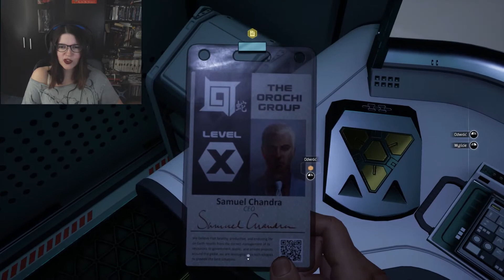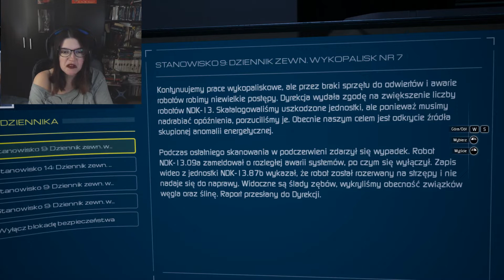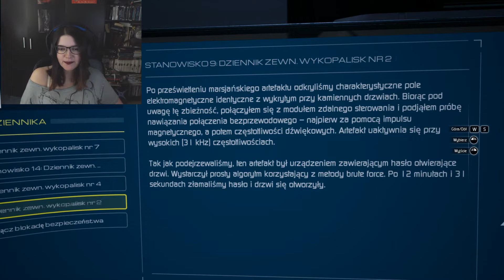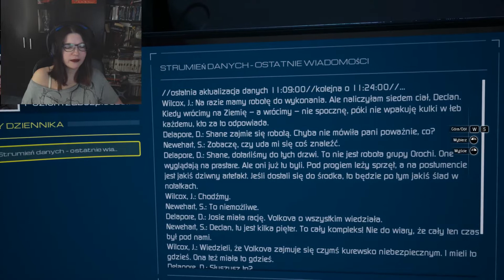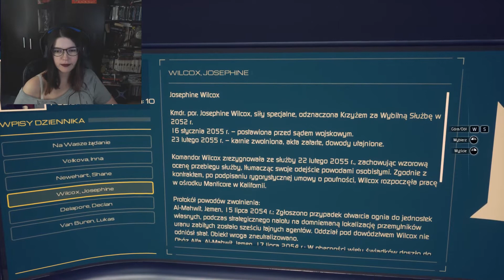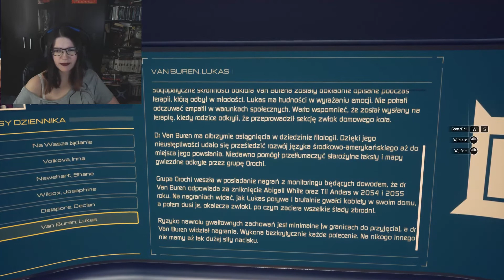Moons of Madness #09 - Doktor Newehart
Chcesz mnie wesprzeć? Kliknij tutaj

Moons of Madness to debiut studia Rock Pocket Games w dziedzinie horrorów, choć nie jest to jego pierwsze dzieło. Zespół ma bowiem na swoim koncie utrzymaną w zupełnie innych klimatach grę Shiftlings. Warto nadmienić, że produkcję gry wsparły takie instytucje jak Norweski Instytut Filmowy (za pośrednictwem grantu w wysokości 1,5 miliona koron norweskich, co w przeliczeniu daje kwotę rzędu 150 tysięcy dolarów) oraz norweski rząd, który przeznaczył na jej stworzenie 500 tysięcy koron norweskich (około 50 tysięcy dolarów).

W Moons of Madness gracz wciela się w Shane’a Neweharta, czyli członka kosmicznej ekspedycji, na której celowniku znalazł się Mars. Początkowo wszystko szło zgodnie z planem, a na powierzchni Czerwonej Planety udało się już nawet założyć pierwszą placówkę badawczą, nazwaną Trailblazer Alpha. Sprawy nabrały jednak tempa w momencie, kiedy w grę zaczęły wchodzić tajemnicze, kosmiczne siły inspirowane wytworami wyobraźni H.P. Lovecrafta, powołanymi przez niego do życia na potrzeby Mitologii Cthulhu. Protagonista zaczął popadać w stopniowe szaleństwo, przestając odróżniać halucynacje od elementów rzeczywistości. Proza Samotnika z Providence, jak zwykło się określać słynnego pisarza, nie jest jednak jedynym fundamentem, na którym zasadza się opowiedziana w grze historia. Na osobną wzmiankę zasługuje fakt, że deweloperzy zapoznali się z wynikami badań i eksperymentów przeprowadzanych przez NASA oraz firmę SpaceX, chcąc uczynić przygodę możliwie najbardziej zakorzenioną w prawdziwych realiach.

W Moons of Madness akcję obserwujemy z perspektywy pierwszej osoby (FPP), co potęguje gęsty, przyprawiający o dreszcie klimat. W trakcie zabawy zwiedzamy nie tylko powierzchnię Marsa (zarówno na piechotę, jak i za sterami łazika), lecz także klaustrofobiczne korytarze rodem z klasycznych horrorów science fiction. W trakcie rozgrywki bohater musi wyjść naprzeciw nie tylko zewnętrznym zagrożeniom w postaci tajemniczych sił pochodzących z obcego świata (niebezpieczeństwo czyha na niego na każdym kroku również za sprawą kurczącego się zapasu tlenu), lecz także własnemu strachowi. Jak wspomniano wcześniej, protagonista stopniowo popada w obłęd, którego efekty można obserwować na ekranie, np. gdy chwilowo traci świadomość otoczenia. Pomimo że projekcje umysłu Shane'a są zdają się oderwane od rzeczywistości, są z nią ściśle powiązane, odzwierciedlając wydarzenia z jego przeszłości.

Pracując nad Moons of Madness, autorzy wykorzystali technologię Unreal Engine 4. Dzięki temu udało im się osiągnąć wysoką jakość oprawy graficznej i w realistyczny sposób zaprezentować powierzchnię Czerwonej Planety.